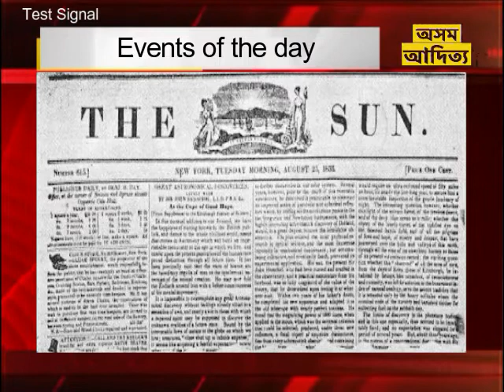EVENTS OF THE DAY IN HINDI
1. 1767 : कर्नल स्मिथ की सेना ने चंगमा की लड़ाई में निजाम और हैदर अली की संयुक्त सेना को हराया।
2. 1833 : अमेरिका में बेंजामिन एचडे ने पहला अखबार ‘न्यूयार्क सन’ शुरू किया।
3. 1923: देश के दिग्‍गज तबला वादक पंडित किशन महाराज का जन्‍म हुआ था.
4. 1939: जर्मनी के पोलैंड पर चढ़ाई करने के दो दिन बाद ब्रिटेन-फ्रांस ने उसके खिलाफ जंग का ऐलान किया.
5. 1943 : दूसरे विश्व युद्ध के दौरान मित्र राष्ट्रों ने इटली पर हमला किया।
6. 1950 : एमीलियो नीनो फरिना पहले एफ1 वर्ल् ड चैपिंयन बने।
 7. 1984 : दक्षिण फिलीपीन में भयानक तूफान में तकरीबन 1300 लोगों की मौत, सैकड़ों घायल।
8. 1998 : नेल्सन मंडेला ने गुट निरपेक्ष आंदोलन शिखर सम्मेलन में कश्मीर का मुद्दा उठाया, प्रधानमंत्री अटल बिहारी वाजपेयी ने कड़ी आपत्ति जताई।
 9. 2003 : पाकिस्तान सरकार ने पूर्व प्रधानमंत्री बेनजीर भुट्टो पर देशद्रोह का मुकदमा चलाने का फैसला किया।
10. 2004: तीन दिन से अपहरणकर्ताओं के कब्‍जे से रुसी सैनिकों ने स्कूल मुक्त कराया था. मुक्त कराने की इस कारवाई में कम से कम 200 लोग मारे गए थे जिनमे ज्‍यादातर स्कूली बच्चे थे.
 11. 2006 : भारतीय मूल के भरत जगदेव ने गुयाना के राष्ट्रपति के रूप में शपथ ली।
12. 2007 : बांग्लादेश की पूर्व प्रधानमंत्री ख़ालिदा जिया और उनके पुत्र अराफ़ात रहमान भ्रष्टाचार के आरोप में गिरफ़्तार।
     2007 : चीन के झिंगजियांग प्रान्त में चीनी और जर्मन विशेषज्ञों ने लगभग 16 करोड़ साल   पुराने एक जीव के 17 दांत खोजने का        दावा किया।
13. 2008 : राजेन्द्र कुमार पचौरी संयुक्त राष्ट्र की संस्था जलवायु परिवर्तन के अन्तर सरकारी पैनल (आईपीसीसी) के दोबारा प्रमुख चुने गए।
14. 2014: भारत और पाकिस्तान में एक साथ आई बाढ़ में दो सौ से ज्यादा लोगों की मौत।
15. 2020: भारत और रूस ने अत्याधुनिक एके-203 रायफल भारत में बनाने के लिये एक बड़े समझौते को अंतिम रूप दिया।